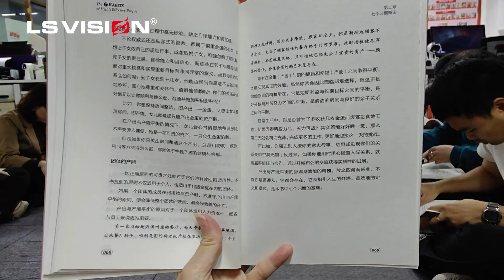LS VISION calture: weeking reading. Society is changing, we need to improve ourselves to serve well.